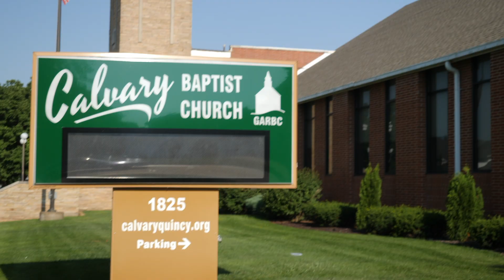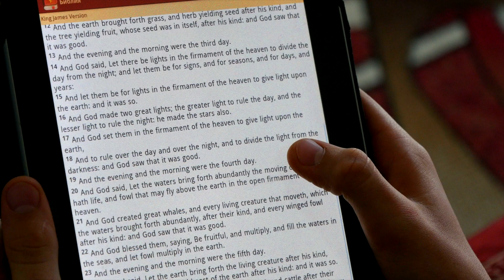Explore Quincy - Faith Community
Explore Quincy's rich heritage of acceptance and inclusiveness. Quincy is home to a wide array of churches and religious organizations. We hope this episode offers a glimpse into the community of faith here in Quincy, Illinois.

Produced by: Turek Film Co.